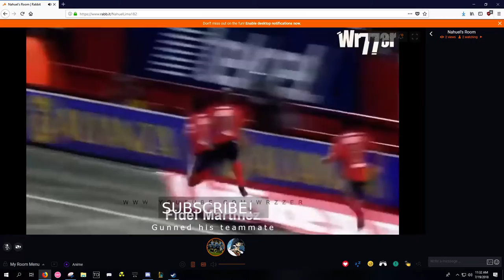todavia no sabe que le van a sacar roja